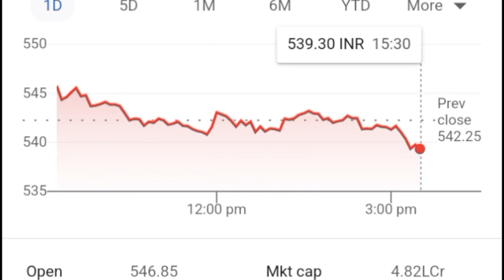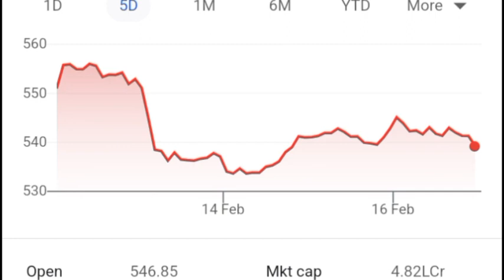SBI Share Latest News ll SBI Share News Today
sbi share news today sbi share latest news